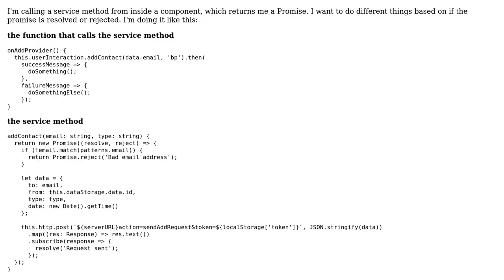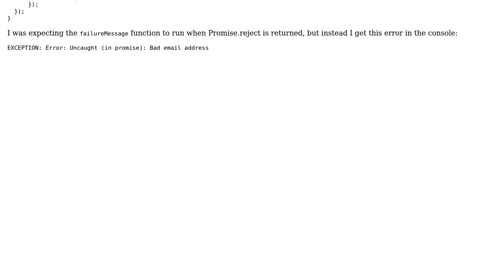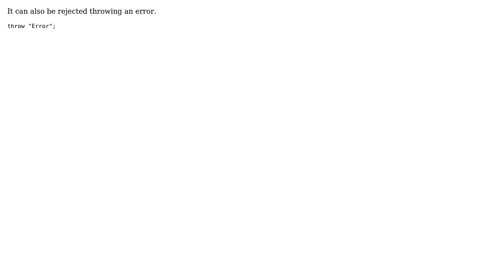Return Promise.reject in ionic page (2 Solutions!!)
Return Promise.reject in ionic page

With thanks & praise to God, and with thanks to the many people who have made this project possible! | Content (except music & images) licensed under CC BY-SA | Music | Images & others | With thanks to user Leonardo Venoso user gianlucatursi user Alexandru Pufan and the Stack Exchange Network Trademarks are property of their respective owners. You are responsible for your own actions.